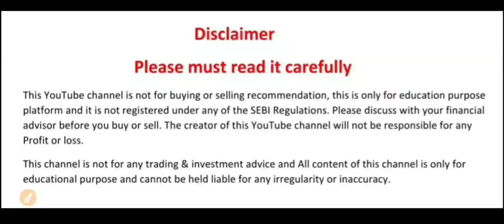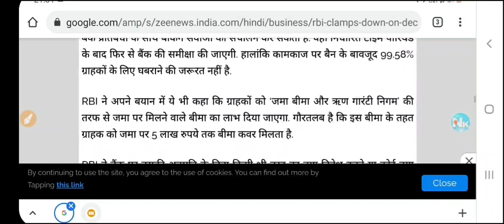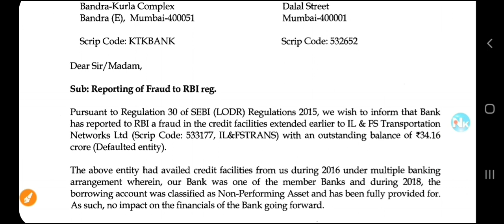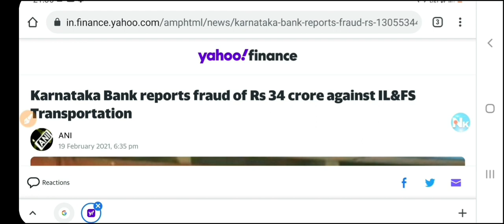Banking Sector Related Import Update